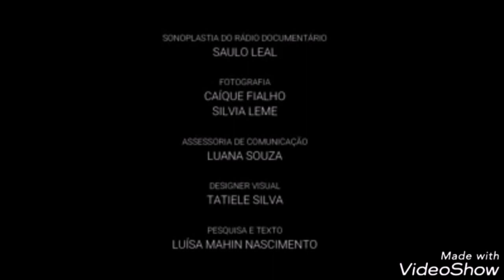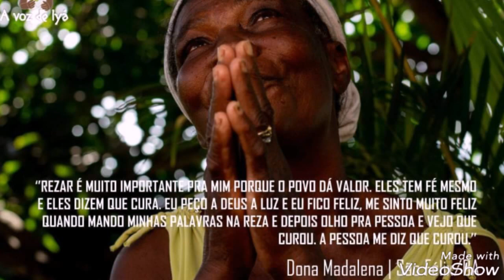Rezadeiras do Recôncavo da Bahia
Julho é dedicado às celebrações do Dia Internacional da Mulher Negra, Latino Americana e Caribenha. É o Julho das Pretas! E para marcar este mês a Casa de Barro, em parceria com 14 mulheres rezadeiras, benzedeiras e curandeiras de três cidades do Recôncavo, desenvolveu o projeto A VOZ DE IYÁ, com narrativas de fé e devoção das grandes mestras e guardiães de saberes tradicionais. O projeto, que resultou na construção de um Rádio Documentário e um Livro Digital, com histórias e trajetórias de vida, será lançado no dia 28 de julho num evento que reunirá música, fotografias, dança e um bate-papo enriquecedor sobre a importância de valorizar e perpetuar essa prática ancestral: O uso da fé como instrumento de cura.
Mulheres, mães, avós, filhas e conselheiras que trazem na bagagem sabedoria, amor, alento e humanidade.